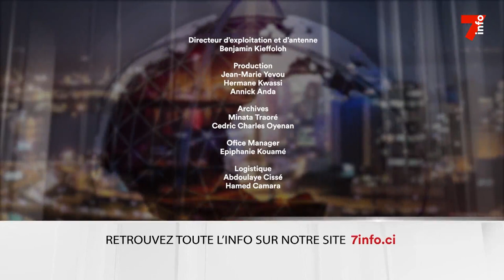Le 7 minutes du 14 mars 2023 (édition du 6h)